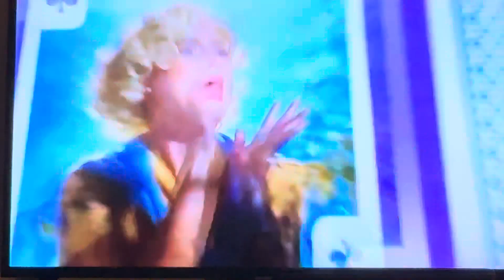Slumdog Millionaire - Film4 intro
(2008) Oscar-winning drama. A lowly tea-seller is about to win a vast fortune on a TV game show when he’s accused of cheating and is arrested. Can he prove his innocence? Violent scenes/strong language.